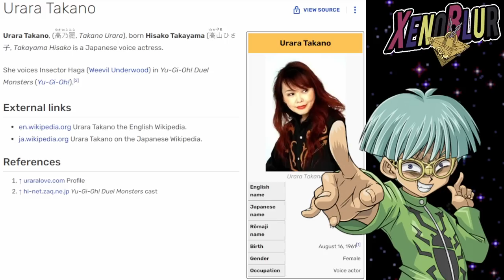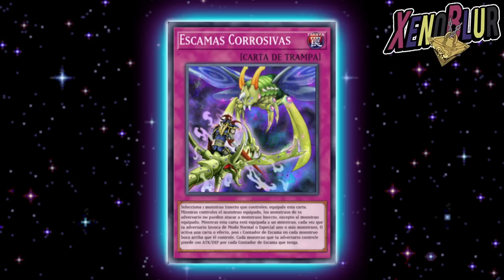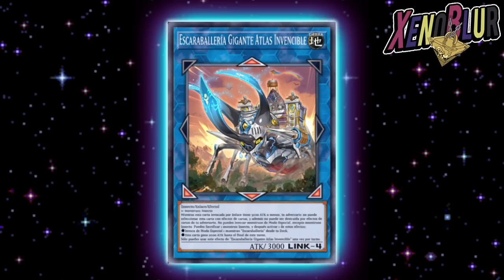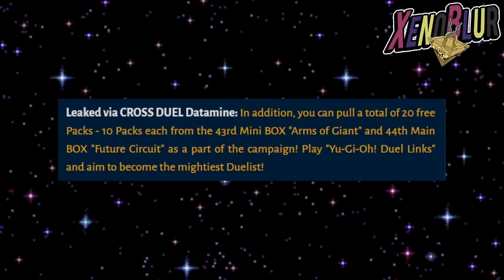ESTRUCTURA INSECTO EN ANIVERSARIO!? 20 Sobres Gratis!! FILTRACIONES | Yu-Gi-Oh! Duel Links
MAS Noticias y Filtraciones del Aniversario

0:00 Gracias por ver el video =D
0:10 Haga en Aniversario?
5:00 20 Sobres Gratis